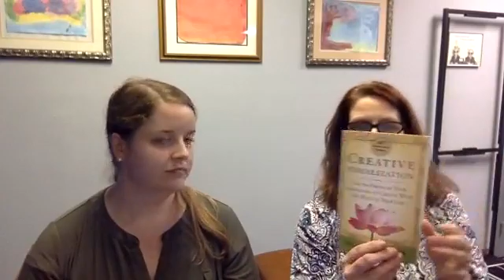The Science Behind Happiness - Facebook Live Class - 5/19/20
In this week's Facebook Live Class, Dr. Robyn and Dr. Sarah go into the topic of the scientific links between happiness and physical health benefits and life expectancy.

Keep in mind that this class was filmed originally on Facebook and there may be times when we responded to comments or people who were watching and participating life. You will not be able to see those comments.